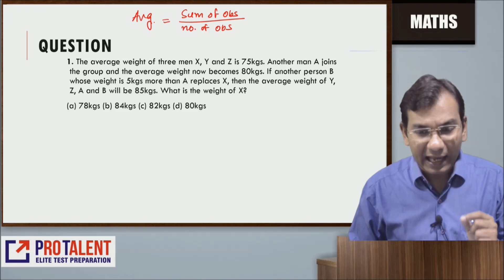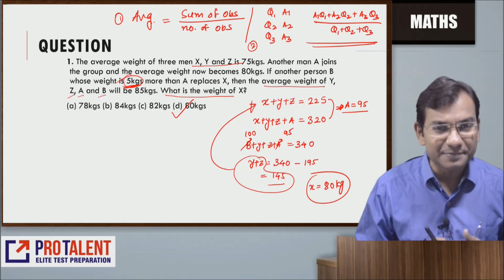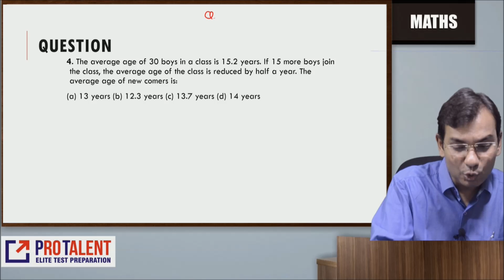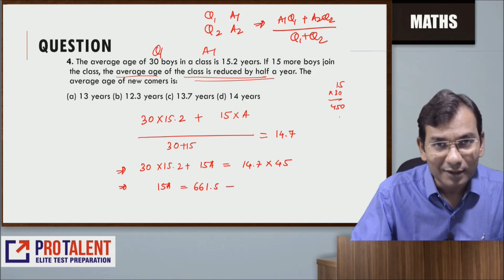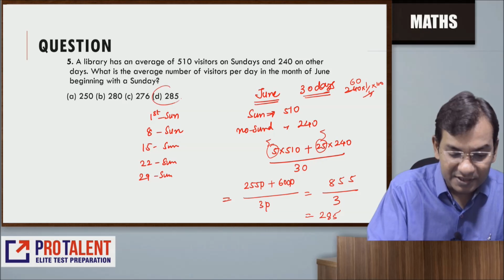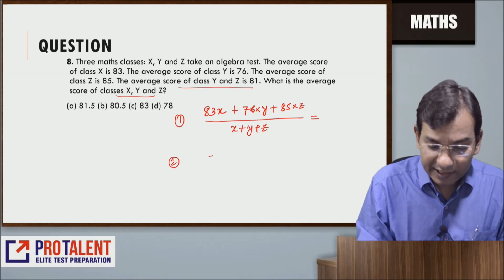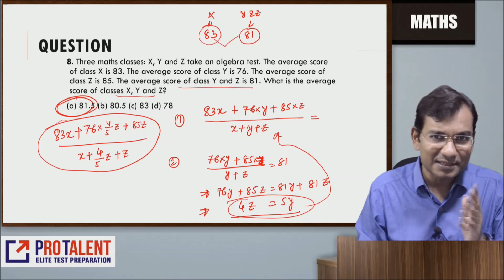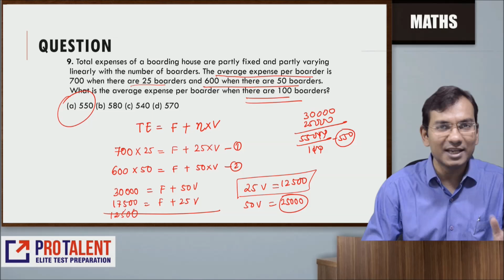Score Booster Maths Session 4 I Practice Questions on Average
Dear Students,
In this video, various types of questions are discussed. You are advised to watch it fully and practice questions based on it.

Subject: Quantitative Ability
Topic:Average for CLAT & IIM IPM
Pesenter: Mr. Nitin Parmar